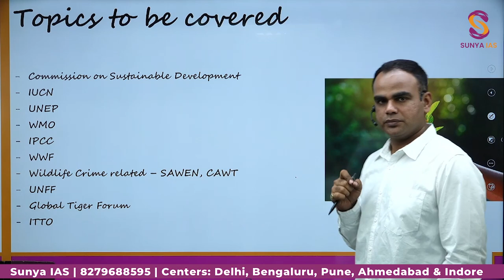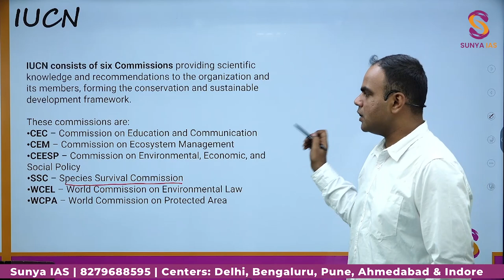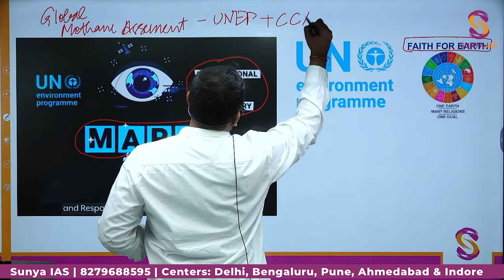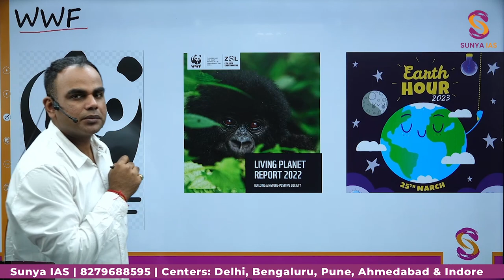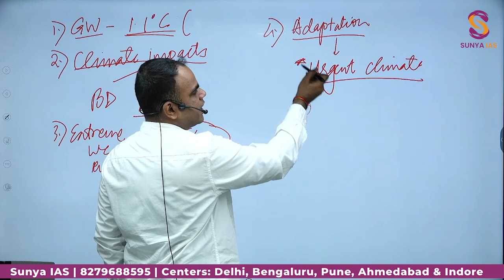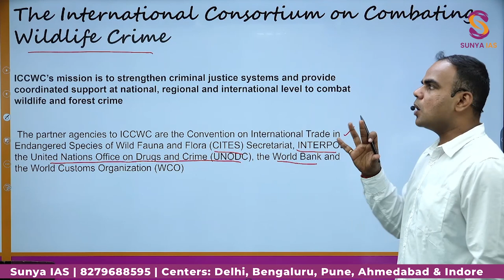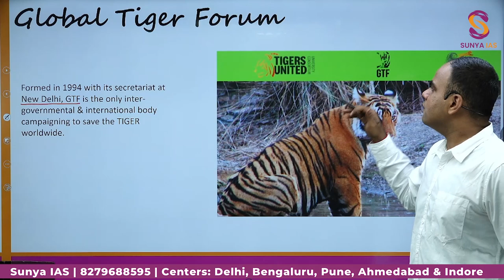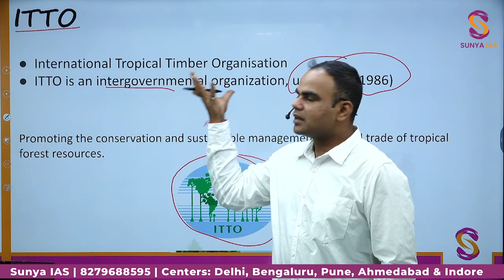Environment & Ecology- Organisations | Part-1 | High Yielding Series | UPSC CSE Prelims 2023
Optional Papers are an important component of the Mains examination. Best Team to ACE your OPTIONAL Subject!, it is difficult to get a good rank. Increase your chances of scoring 300+ in optionals.